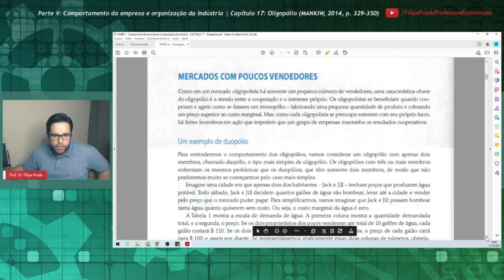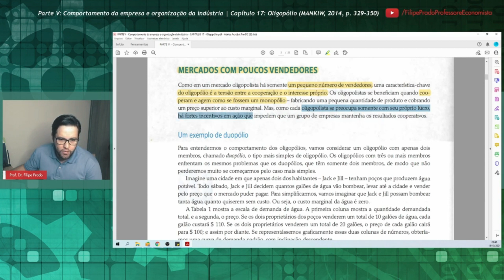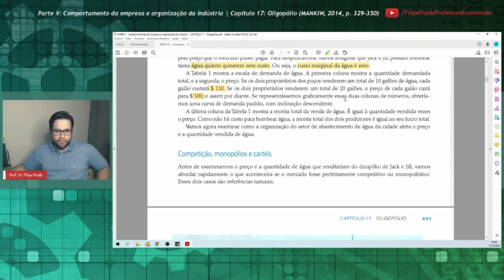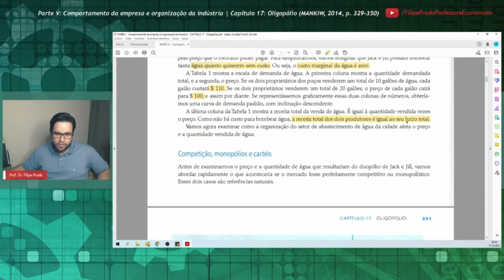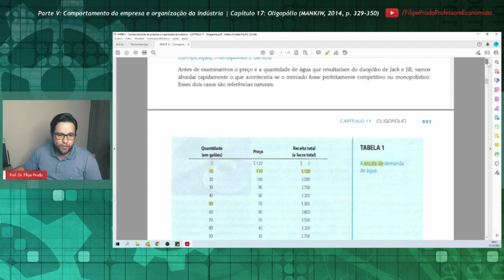Mercados com poucos vendedores: Um exemplo de duopólio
Corte baseado no Capítulo 17, "Oligopólio", do livro de N. Gregory Mankiw (Harvard University), intitulado "Introdução à Economia" (tradução da 6ª edição norte-americana, 2014).